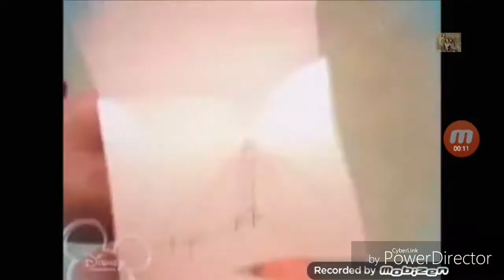That's so elena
That's so Raven in  elena of avalor style